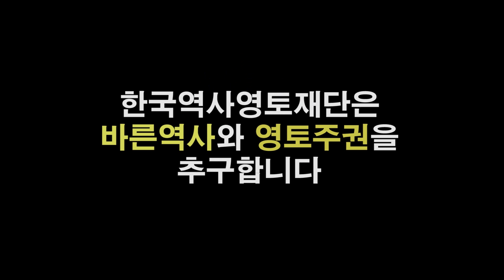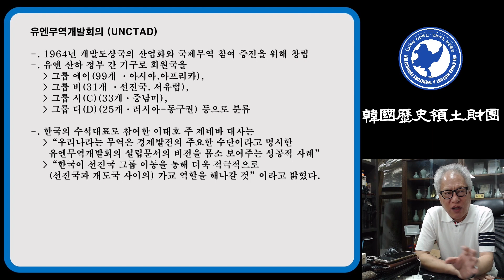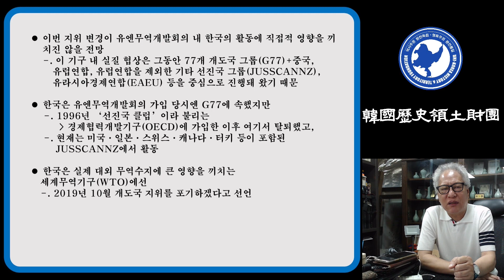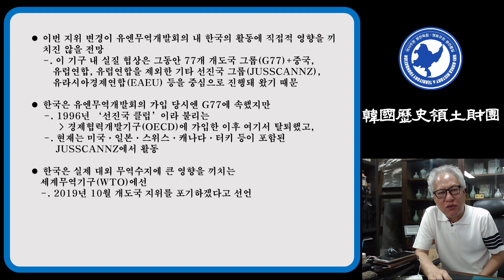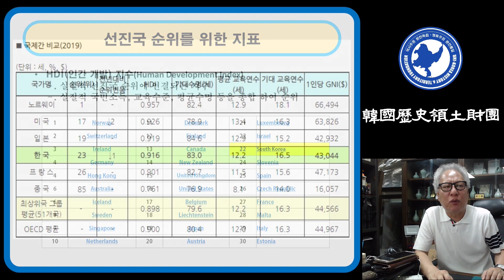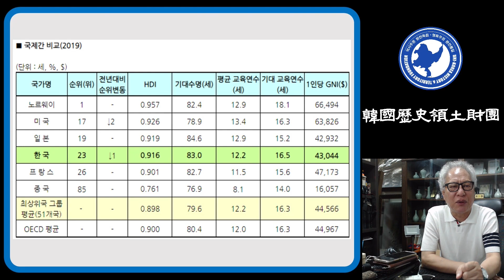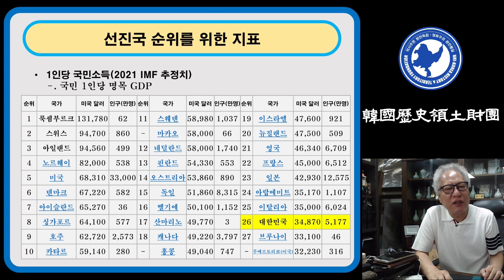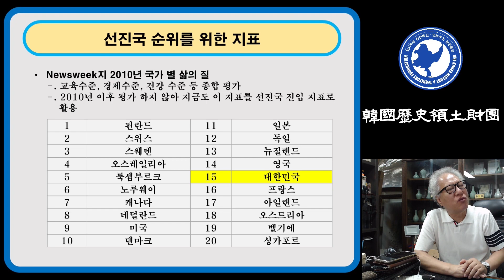선진국 구분에 기준이 된다는 HDI 지수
선진국은 국민소득으로만 구분하는게 아니다. 국민건강에 대한 평균수명, 교육수준 등 다양한 요소를 검증한다. 우리는 펜데믹을 통하여 선진국이란 사실을 알았다. 선진국을 가름하는 지수를 알아보자.